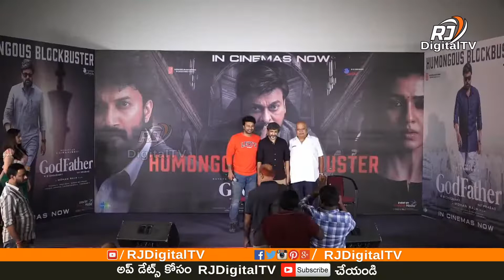Megastar Chiranjeevi's Humongous blockbuster GodFather Movie Team |Rjdigitaltv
In this channel we will focus on :-
Rjdigitaltv Covers Latest News in Politics, Entertainment, Tollywood, Business and Shorts.
We Keep Update Telangana and Andhra Pradesh News, Time to Time. We don’t Have Any Flags and Political Agendas. and
• Movie Review
• Bollywood/Hollywood Movies in Hindi
Full on Entertainment Doses and Many more..